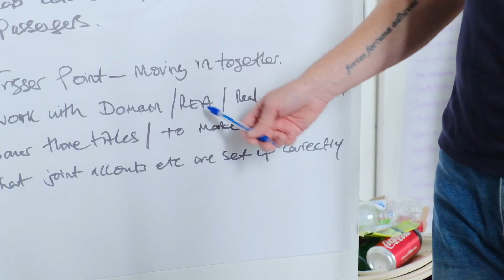Skills Swap Workshop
Organised by Communiteer.org and Humanity in Business, the Skills Swap Workshop paired 40 marketing professionals from Bauer Media with 5 charities focusing on women's issues. Each group paired one charity and 8 professionals together to more clearly define and address a need facing each charity. Throughout the day, each group used different workshopping techniques generate ideas, refine them, and then present a unique solution back to the entire group for feedback and next steps.